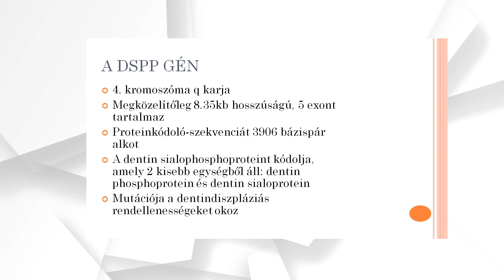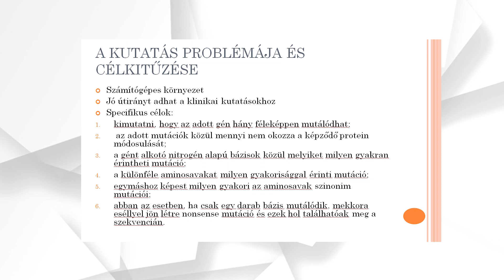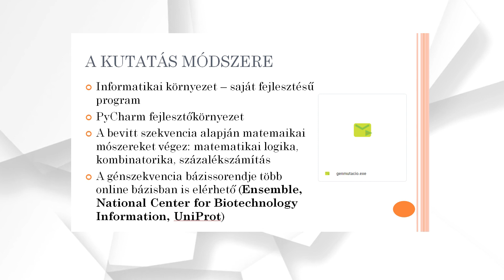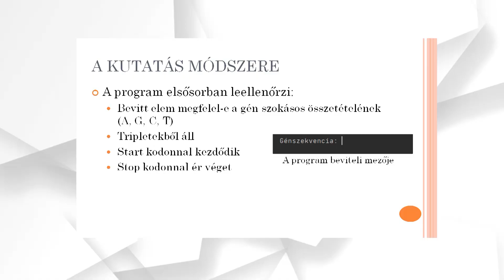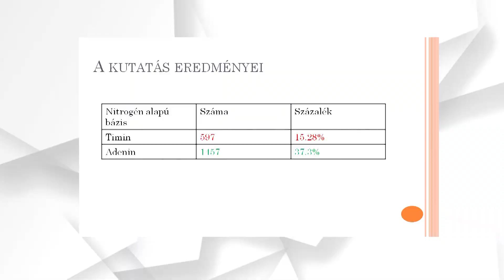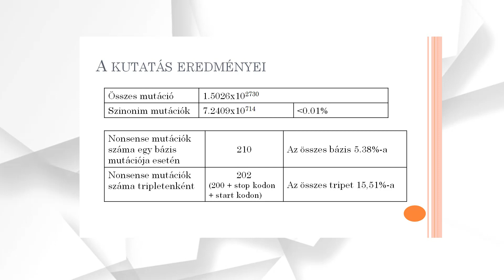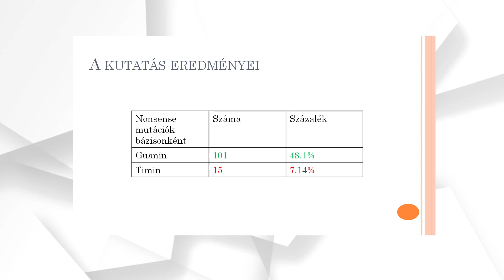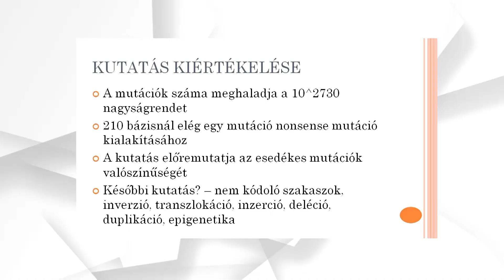21 VMTDK Plenaris diakeloadas Pletikoszity Gabor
21. VAJDASÁGI MAGYAR TUDOMÁNYOS DIÁKKÖRI KONFERENCIA
ÚJVIDÉKI EGYETEM, 2022. NOVEMBER 25-27.

TUDOMÁNYOS PLENÁRIS DIÁKKÖRI ÜLÉSSZAK

PLETIKOSZITY GÁBOR
Újvidéki Egyetem, Orvostudományi Kar, Fogorvosi Szakirány

A DSPP gén proteinkódoló-szekvenciájában fellépő pontmutációk számítógépes elemzése